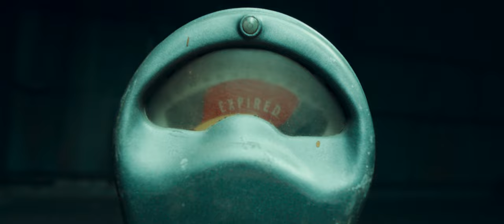KenTheMan - I'm Perfect (Official Video)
Watch The Official Video for "I'm Perfect" by KenTheMan

"I'm Perfect" Official Lyrics

Yea
Ay
My name big Ken
Some call me Ms. Boss
So bad got banned off of TikTok
They don’t like me but I’m big in they group talk
Bitches really be some fans and they grouped out
Northside we in this bitch
No I ain’t Crip but double Cs in this bitch
Big blood everybody eat in my click
Got bars hope they don’t ID in this bitch

I’m T’d up I was tore down
Ni**as shitted on me
Know they pissed I’m up now
No job no car no house
Ni**as act like bitches
And they getting slut out

So fresh wipe me down like I’m Boosie
Boujie bitch but I dress like a hoochie
Got ni**as in them DMs looking goofy
Tryna be face first in the coochie

I’m perfect
Bitch flawless
Block his number he gone find a way to call it
Email DM no caller
Cut him off and now he acting like a stalker
I’m Perfect
Don’t you see it
Too hard I just make it look easy
I would stop it but these hating hoes need me
Why they watching when they really hate to see it

You hoes stay in my mix
Like I raised y’all
Fake page after fake page
I should pay y’all
You hoes got too much time need a day job
I should hire some of you bitches just to lay off

I’m not really friendly I don’t keke
Link up I don’t want friends
Bitches sneaky
Eat till a bitch shaking and she leaky
First he was acting stiff with me now he clingy

I’m mean
But I’m worth it
He can’t be my hoe if he don’t blow me
Like a circuit
I’m her he can’t find a better person
Ain’t no other bitch like me know he hurting

I’m perfect
Bitch flawless

I’m straight money too
In another bitch mouth what’s new
You wanna be a bitch friend what’s tea
Oh now they linking up together that’s cute

F*ck a hoe
F*ck a bitch
Till she loose
I’m designer down
To the socks
To the shoes
All my shit brand new unused
You gotta give yo shit back when you through

Kinda shit is that
Y’all hoes gotta stop playing like
I ain’t the m*therf**kin one
We ain’t finna do that